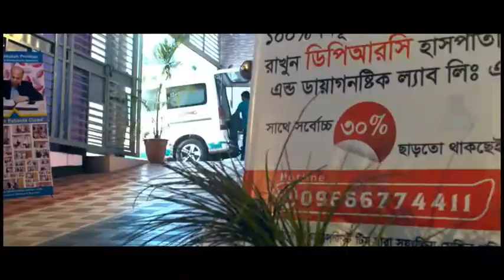কত বার ফিজিওথেরাপি নিলে সুস্থ হওয়া যায়?